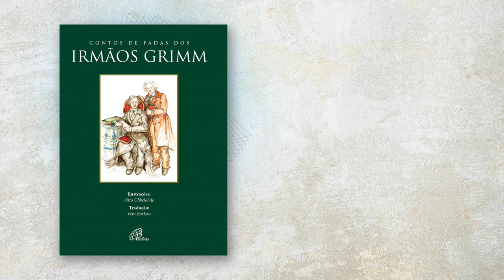Paulinas Podcast | Contos de fadas dos irmãos Grimm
Descubra aqui sua próxima leitura!

Uma obra de referência em literatura mundial: “Contos de fadas dos irmãos Grimm”. Nosso Paulinas Podcast de hoje apresenta esse livro, que você precisa conhecer. Ouça.

Paulinas Podcast conectado com você.
Clique no botão “Inscrever-se” do nosso canal. Depois, clique no sininho para receber nossos conteúdos no seu celular, tablet ou computador.